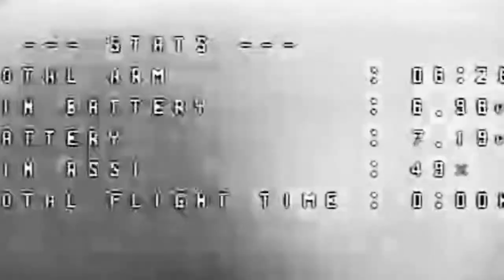Mabur Bareng MDB (Mabar Drone Bekasi) & DEPOK FPV, Buperta Cibubur, Minggu 10.04.2021